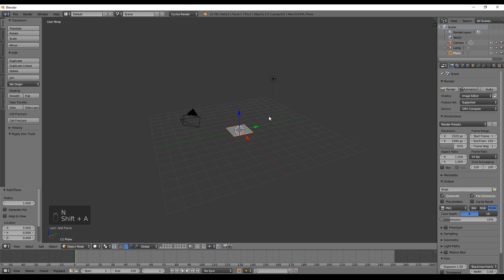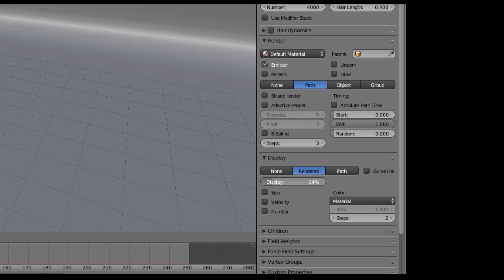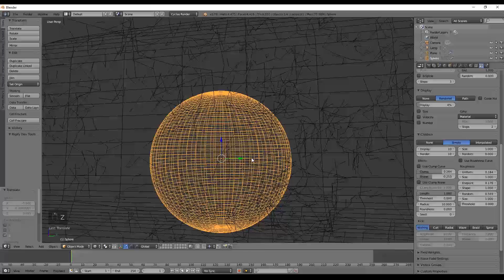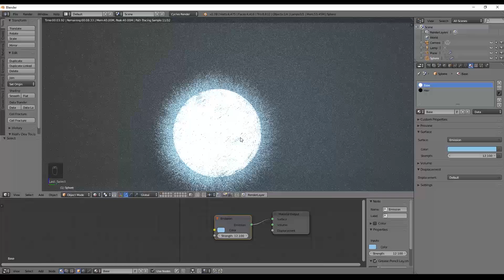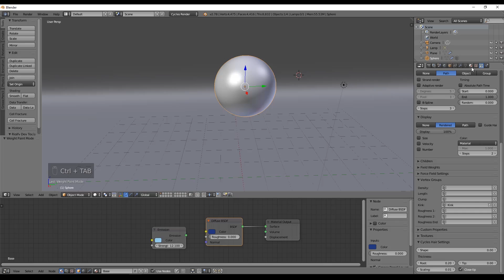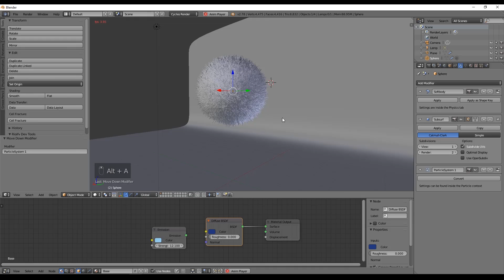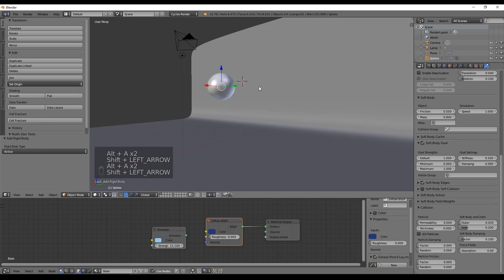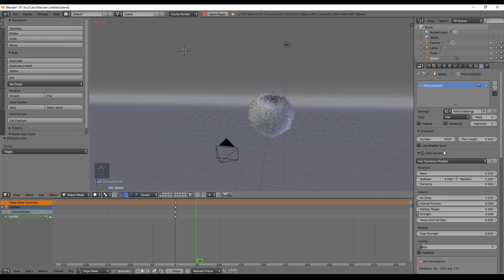Blender Tutorial - Fluffy Fur Hair Ball - Animation & Physics Tips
In this blender tutorial, of the Animation & Physics series, we use hair particles to create a fluffy hair ball bouncing around. We see an in-depth view of the hair particles a some tricks with soft body and rigid body in blender.

It's a fun experience with hair particles, and you can see how to create simple fur balls.

Enjoy and fill free to ask any questions you may have, i'll answer quickly.

How to Make Soft Body in Blender
How to Make Hair in Blender
How to Soft Body in Blender
How to Make Fur in Blender
Blender Fluffy Fur Ball
Blender Animation
Blender Soft Body
Blender
Blender Tutorial
Cloth in Blender
Fluid in Blender
Hair in Blender
Fur in Blender
Blender Fluid
Blender Hair
Blender Ink
Soft Body
Water
Tetris
Hair